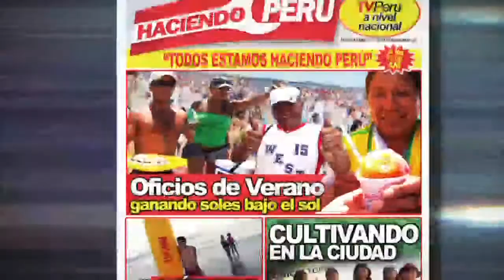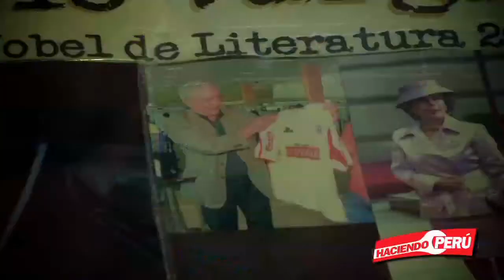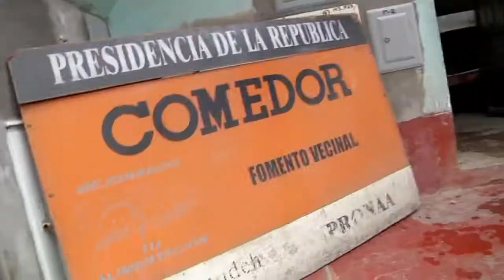P146/1 Artículos para el Deporte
Intro Haciendo Perú
Reportaje: Artículos para el Deporte
Conozcamos a los comerciantes emprendedores que contribuyen al deporte en el país.
Bloque 1